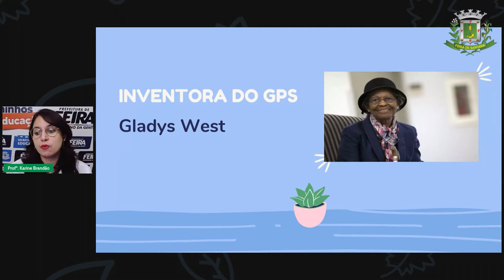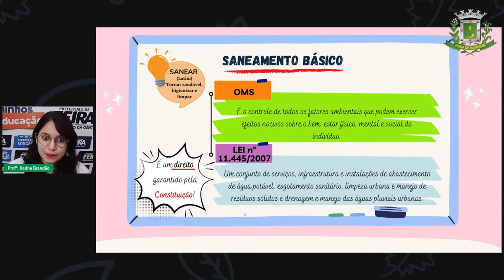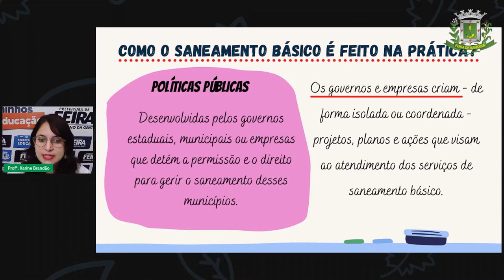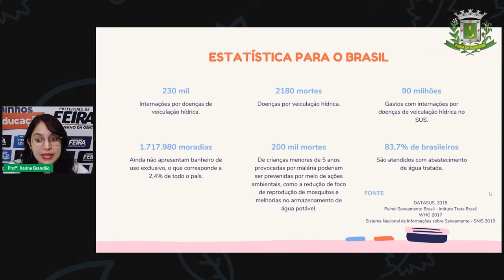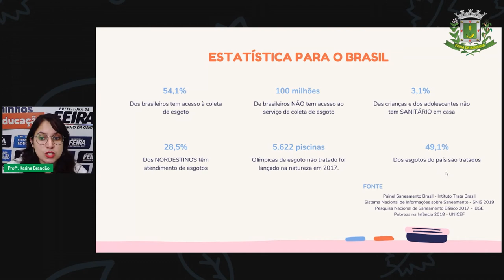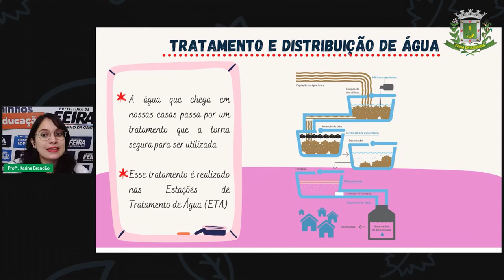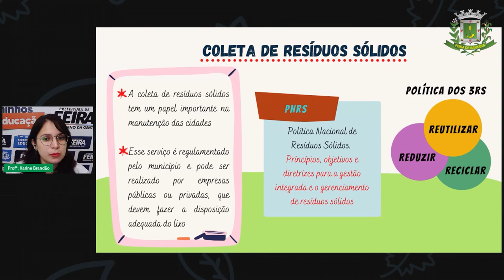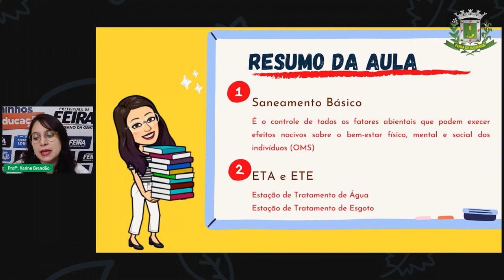Aula 19 2º SEG ESTÁGIO IV Profª Karine Brandão Ciências Saneamento básico como direito